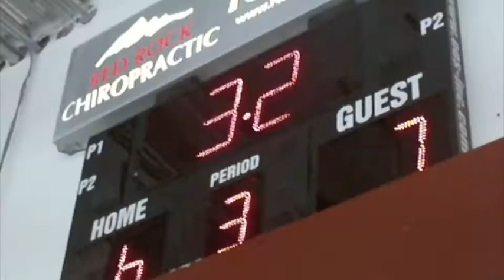California Hockey Productions - Vegas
Hockey tournaments hosted by California Hockey Productions
Produced by Brittany Jones